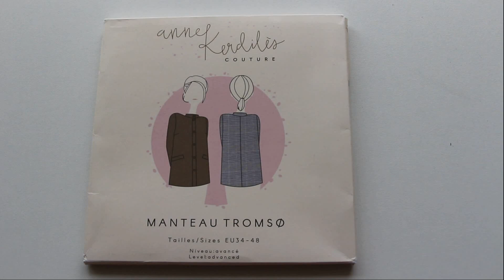Manteau Tromso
Premier manteau avec le patron Tromso de Anne Kerdilès Couture. Quelques images sur les étapes du projet. Au final un manteau très confortable, assez facile à faire si l'on maîtrise la poche paysanne, la pose de cigarette de manche et d'épaulette, l'embu du haut de manche, le glaçage. Pour m'aider, j'ai utilisé le cours Artesane "Toutes les techniques pour coudre un manteau".